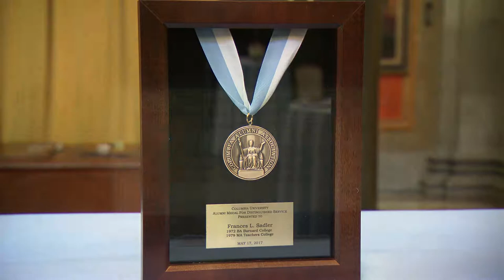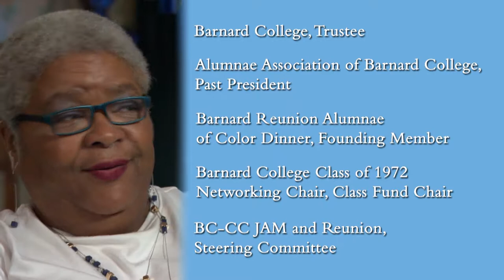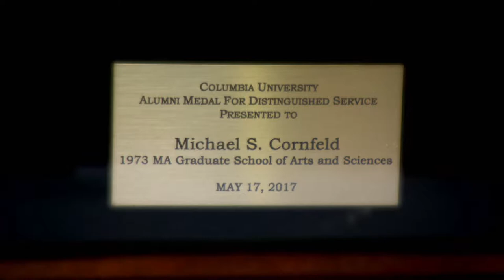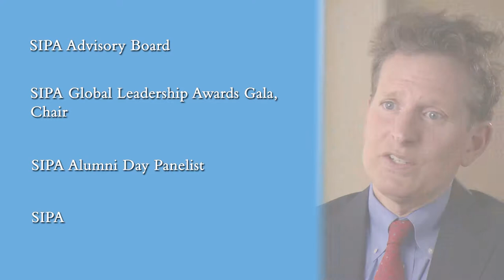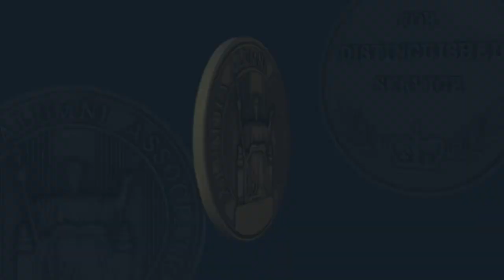2017 Columbia Alumni Medalists: Looking at the World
Meet Peter Marber ’87SIPA, Frances L. Sadler ’72BC, ’79TC, and Michael S. Cornfeld ’73GSAS -- three of the ten Columbia alumni recognized for distinguished service and recipients of the 2017 Columbia Alumni Medals at Columbia Alumni Leaders Weekend.